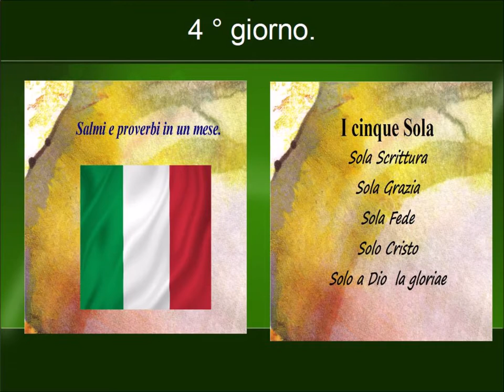4° giorno salmi 16 20 proverbi 4